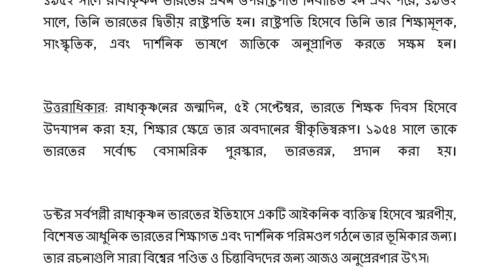ড. সর্বপল্লী রাধাকৃষ্ণনের জীবনী